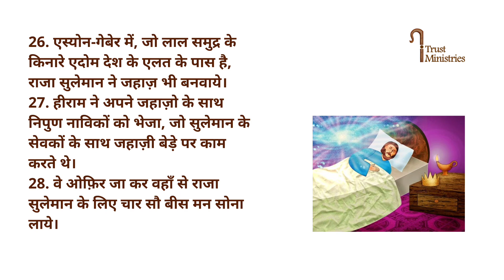1 Kings 9 || 1 राजाओं 9 || Kamil Bulke Bible || Holy Bible || iTrust Ministries